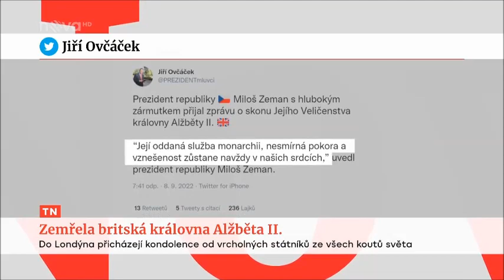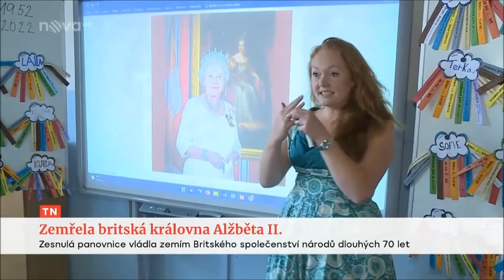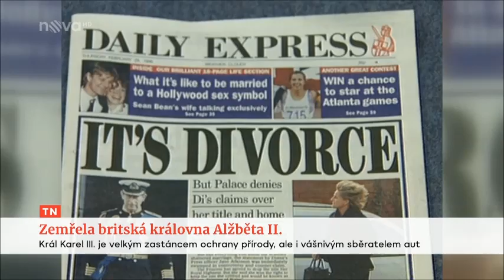Zemřela královna Alžběta II (SPECIAL)